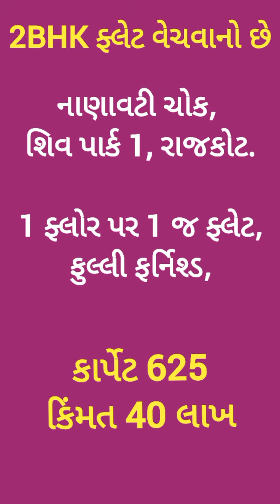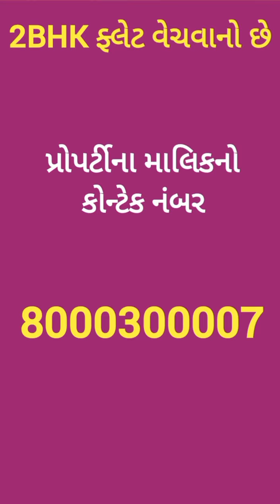R002342 2BHK Flat for sale, Nanavti Chowk, Shiv Park 1, Rajkot